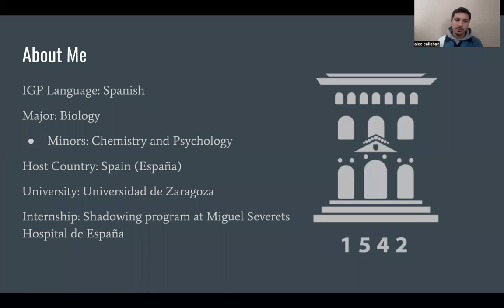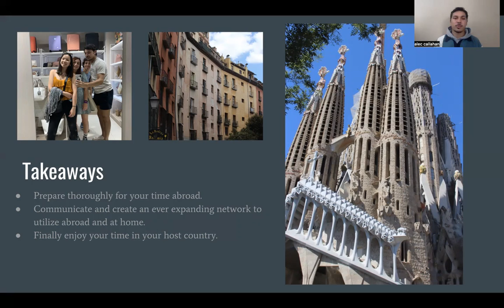Alec C Elevator Pitch